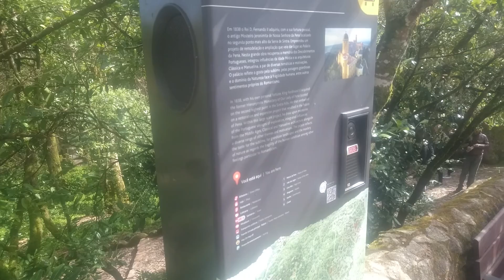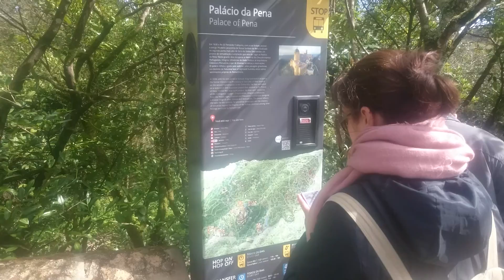The Palace of Pena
Documentary (true) about a yellow and blue an green building.